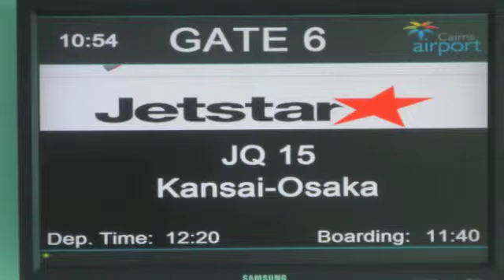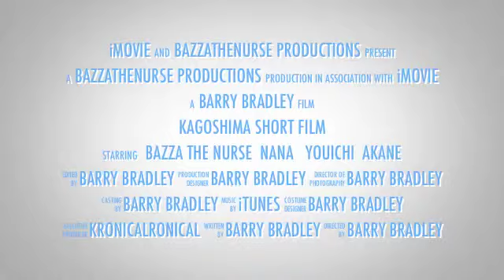Kagoshima short film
Practising with iMovie. Trip to Japan 2012